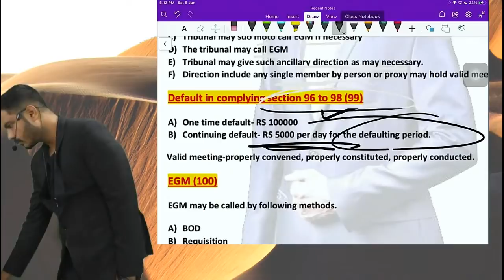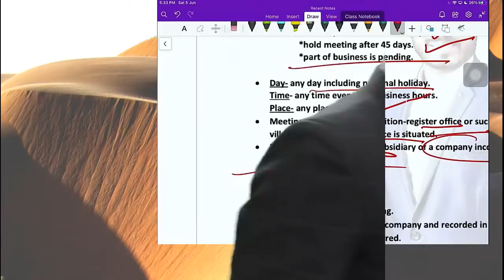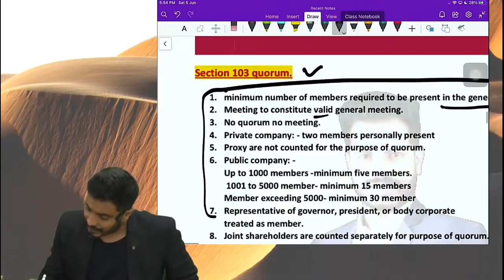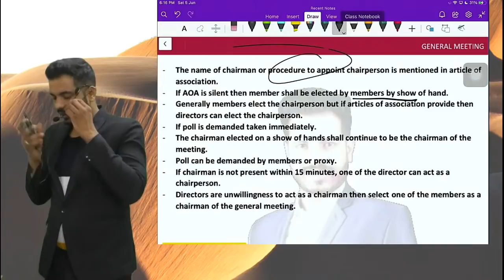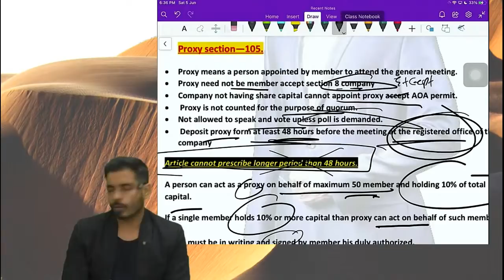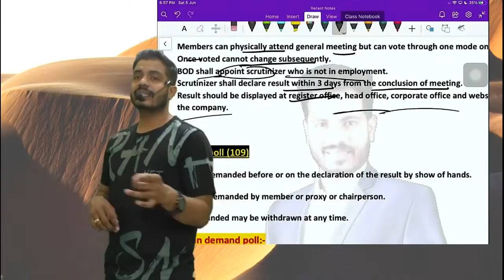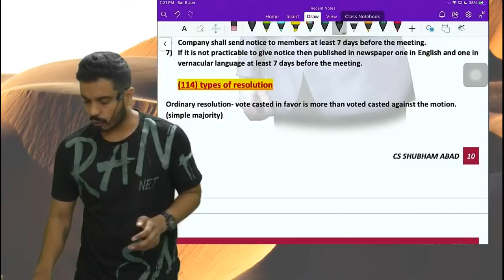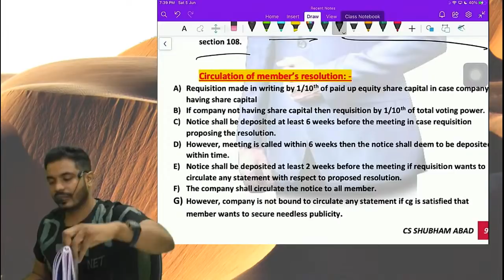GENERAL MEETING REVISION LECTURE PART B | CS EXECUTIVE | CS SHUBHAM ABAD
India's Best Coaching for CBSE 11th Commerce, 12th Commerce, 12th+CS, CA, CS & CMA Students, with a wide coverage of all topics! Visit now and crack your exams.

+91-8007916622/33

As the word “Unique”, itself suggests that we don’t believe in doing any work ordinarily, we look forward to direct all our efforts to do ordinary work in an extraordinary manner. We have always tried our best to lead on a result-oriented approach as well as creating a professional aura among the students and has always held the hand of the students while creating their lucrative career.

Ours is the best team led by Prof. Ashish Parikh who along with other faculty members; are dedicated to provide quality education for better tomorrow.